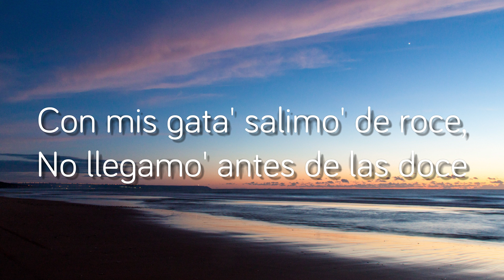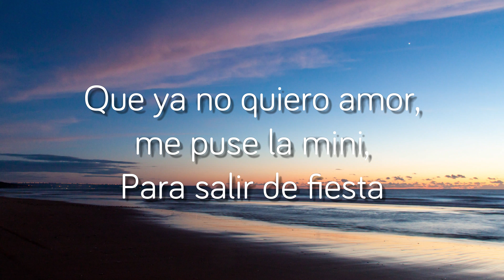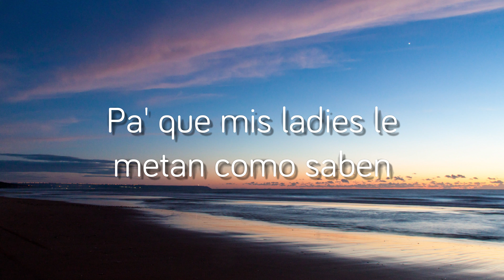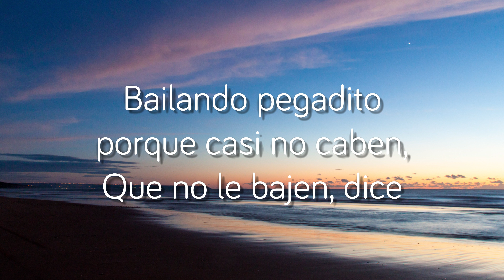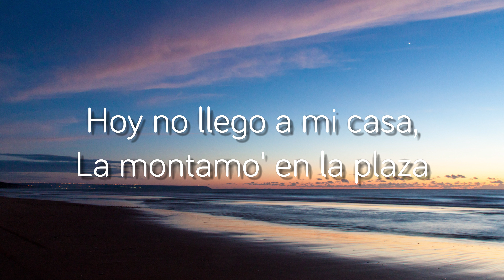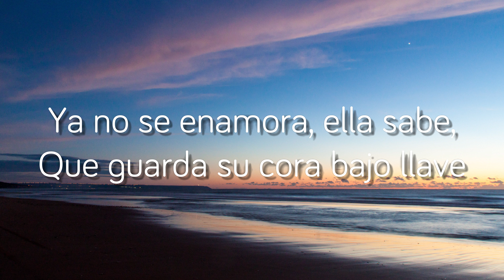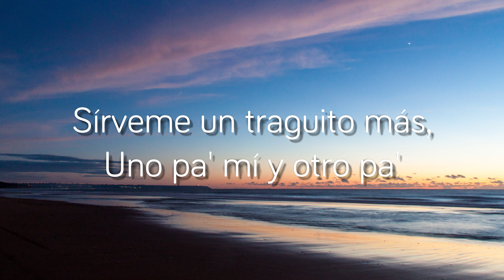La Triple T - TINI 🐛